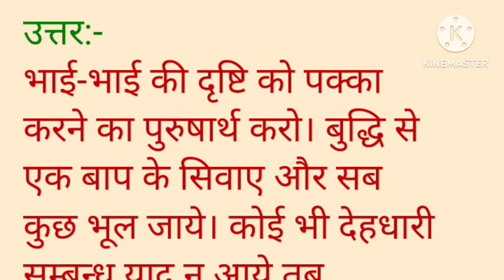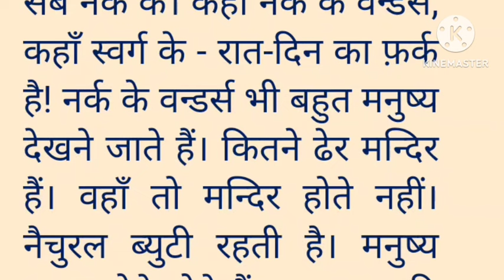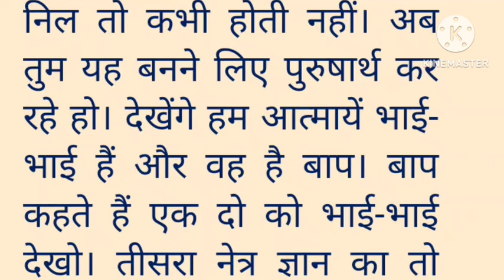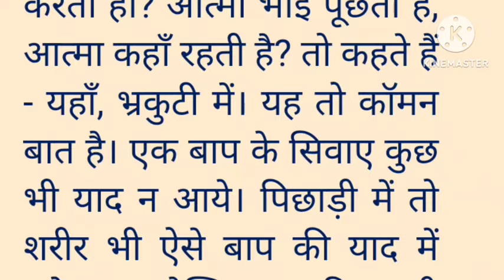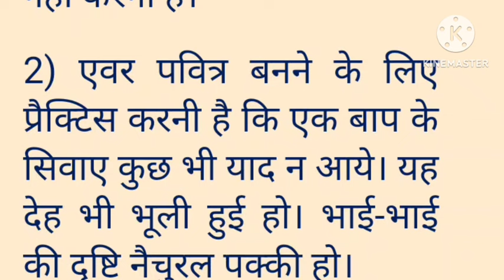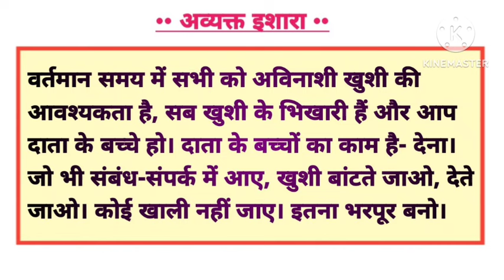Today murli with text/Aaj ki murli:28/05/2024